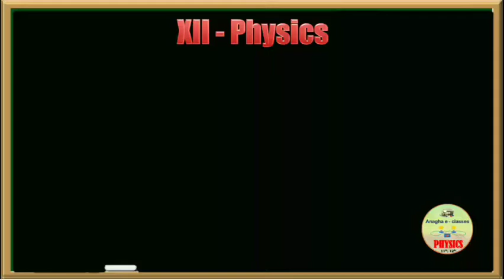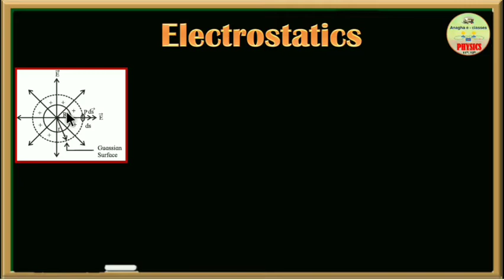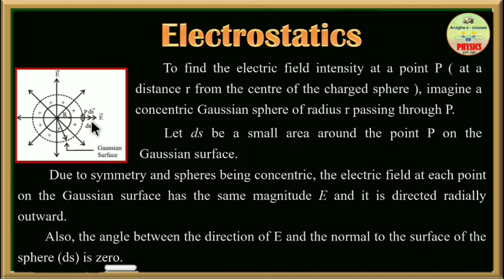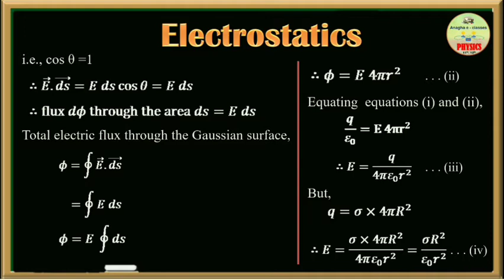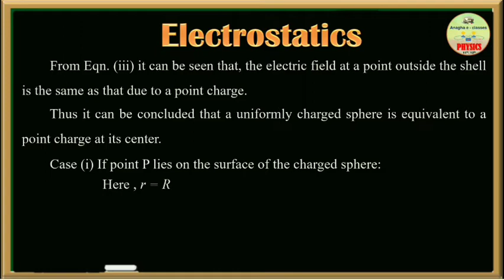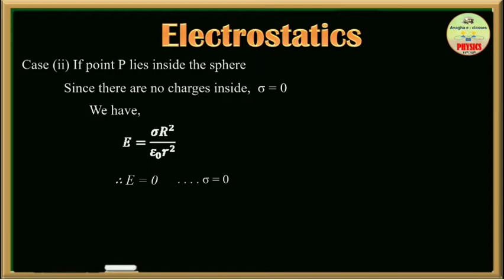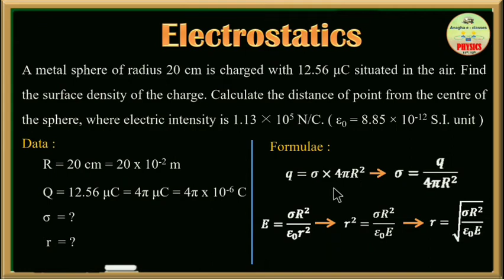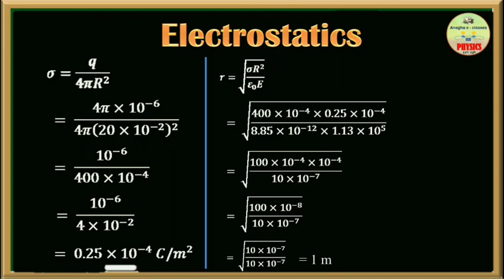12th Physics | Ch. 8 | Electrostatics | Session 01 | H S C Board | मराठीतून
* Introduction

तुमचा प्रतिसाद मिळत राहिला तर नक्कीच यात तुम्ही सुचवलेल्या सुधारणा आणि वेगवेगळ्या तंत्रांचा वापर करण्याचा प्रयत्न करत राहू...

शिवाय ज्यांना खऱ्या अर्थाने उपयोग होईल, अशा सर्व विद्यार्थ्यांपर्यंत पोहचण्यासाठी जास्तीत जास्त *share* करा...

धन्यवाद...!!!